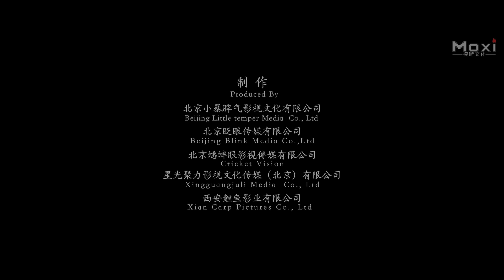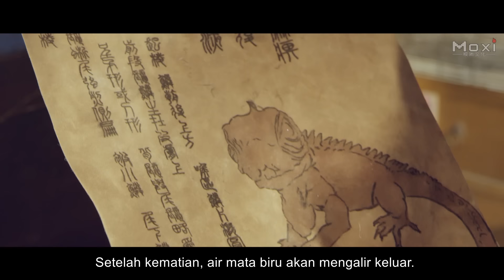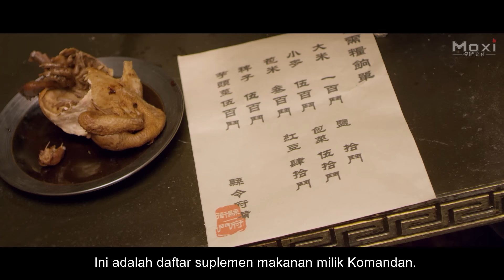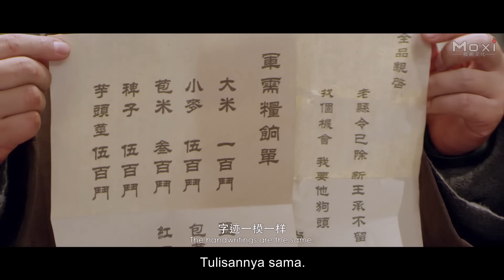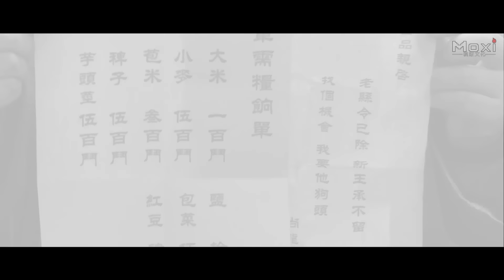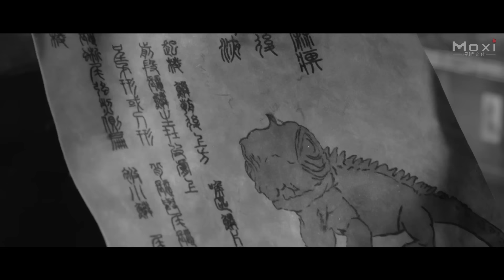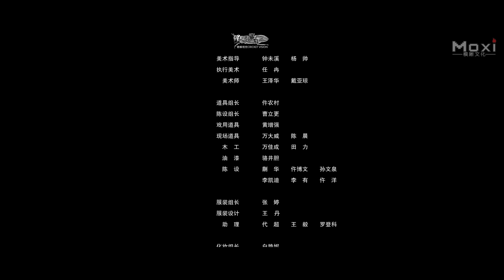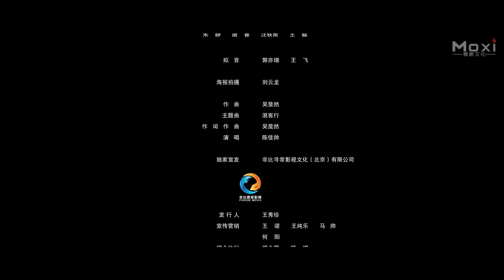Pendekar Pedang | Terbaru Film Aksi Kungfu | Subtitle Indonesia Full Movie HD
Terbaru Film Aksi Kungfu | Pendekar Pedang | Sub Indo Full Movie HD

Studio: Phoebe Media.
Produser: Zhong Conghai, Yang Guang, Zhao Weijie, Li Yongxiang.
Direktur: Hou Guotao.
Penulis Naskah: Shi Qiang.
Dibintangi: TAT-WAH LOK, Li Dong, Wu Danni, Sun Jianhao.
Genre